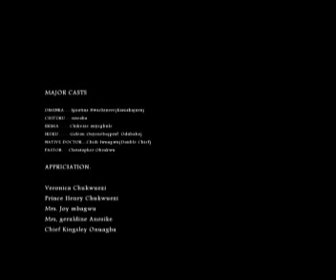Owerri Final Bus Stop - Omenka Ije Nwanyi (Official Video)